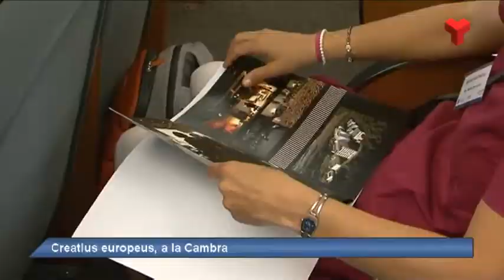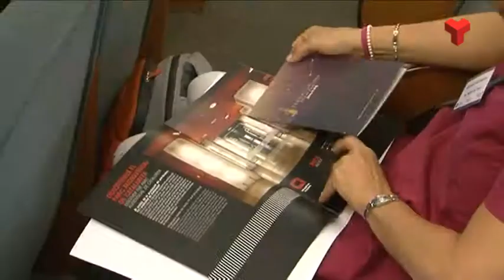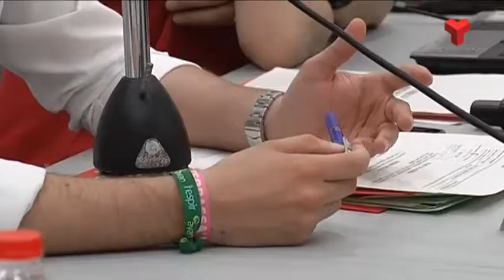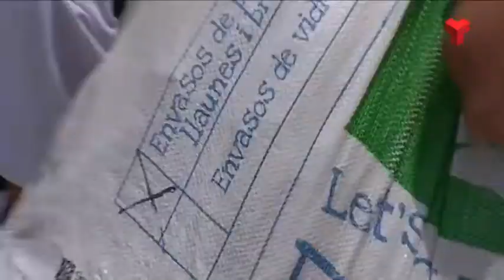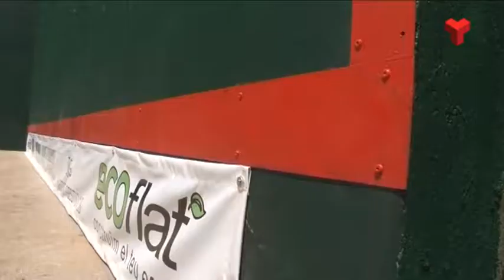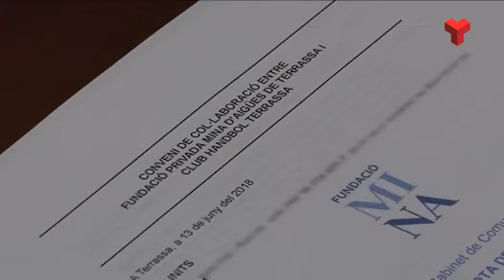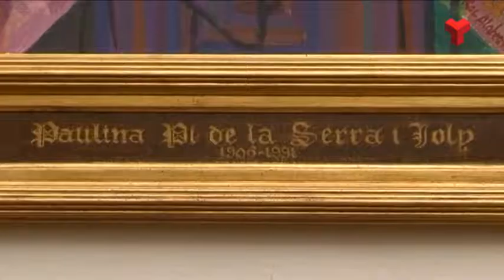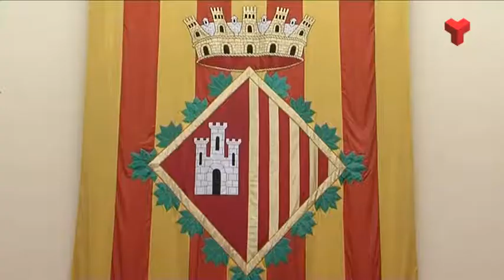Informatiu Vespre dimecres 13-06-2018 de Canal Terrassa